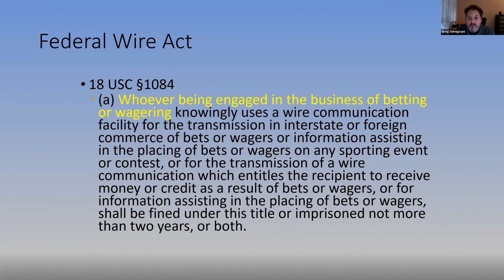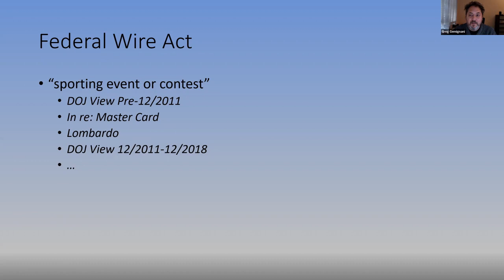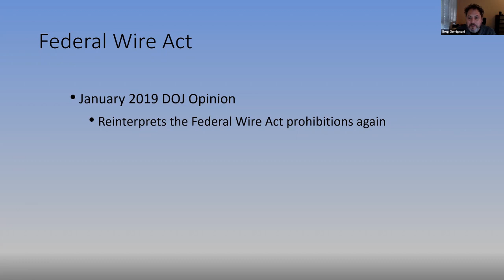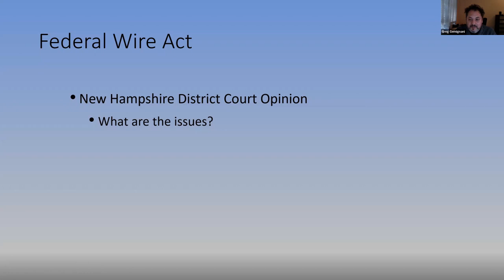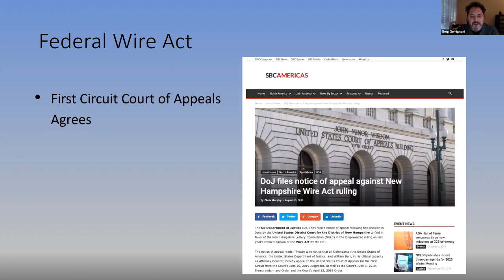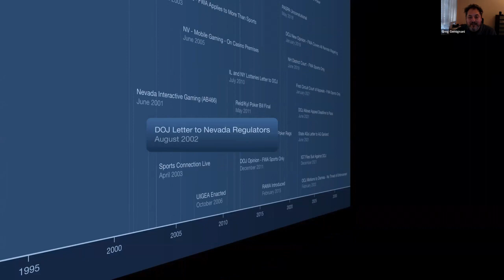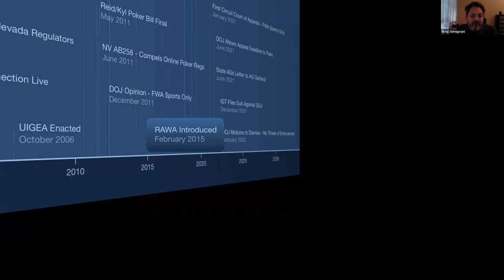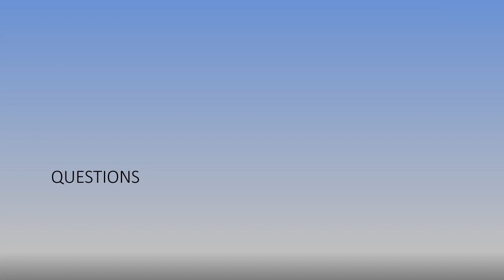Federal Wire Act - Part 4